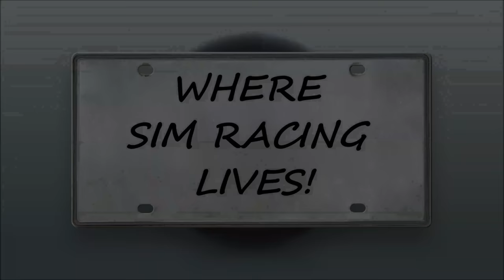Forza 7 Off Road Car Race with NLR V3 Motion rig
For those interested. Here are all the links to the gear I use on Amazon or Fanatec including new X299 PC Build.

**Follow Me**

Mem: Crucial MX500 2TB SSD
Mem: Seagate Bare Drives 8TB Barracuda:
Mem: 2 Samsung 970 EVO 1TB in Raid 0
Cables: Thermaltake Blue and Cable Mods
USB 3.0: Inateck Superspeed 7 Ports Qty 2
Rad AOI: Thermaltake Floe Triple Riing RGB 360
PSU: Thermaltake Toughpower Grand RGB 850W
Fans: Thermaltake Riing Plus 14 RGB 140mm
PC Case: Thermaltake View 71 RGB
Coming Soon: Fanatec Podium DD2